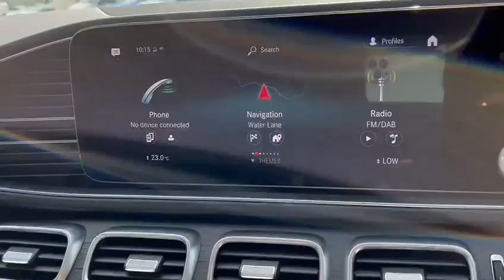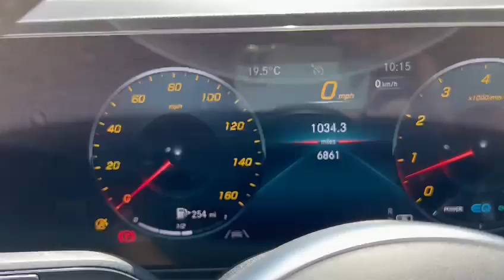MERCEDES-BENZ GLE-CLASS 4.0 GLE 580 4MATIC AMG LINE EXECUTIVE MHEV 5d 483 BHP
VAT Q. NATIONWIDE DELIVERY AND CLICK AND COLLECT Available. This Mercedes Benz GLE Class GLE580 4Matic AMG Line Executive MHEV Comes With Only One Owner From New and Comes With Extremely LOW MILEAGE. Will Be Serviced Prior To Sale. This is Finished in Obsidian Black Metallic with Full Black Nappa Leather Seats, Electric Front Seats with Memory Function, Heated Front Seats, Full Panoramic Glass Sliding Sunroof with Sunblind, Reversing Camera With Parking Assist Sensors Front and Rear, Satellite Navigation, DAB Radio, Smartphone Integration with Apple Carplay, Bluetooth, Phone Prep, Dual Zone Automatic Climate Control Air Conditioning, Burmester® surround sound system, Active Lane Keeping Assist, Leather Multifunction Steering Wheel, Automatic Lights, Rain Sensors, Electric Folding Wing Mirrors, Adaptive Damping System Plus, Active Lane Keeping Assist with Camera, Auto Dimming Rear View Mirror, Live Traffic Capability, 9 Speed Automatic Transmission, Airmatic Semi-Active Air Suspension, Electric Folding Wing Mirrors, 20 Inch Light 10 Spoke Alloy Wheels, Static LED Headlamps with Automatic High Beam Control, USB Package, Premium Sound System, Interior Lighting Package, Keyless Go, Automatic Tailgate, Interior Chrome Package, Supersports Steering Wheel, Keyless Go Package, Mirror Package, Lumbar Support, Voice Activated Controls, Isofix Rear Seats, Remote Central Locking, Alarm, additional fees may apply, please note, not all cars are kept on site please call to make appointment and to avoid disappointment. pre-delivery check, peace of mind with the balance of manufacturers unlimited warranty until 08/08/2025, Hpi Checked, Part Exchanges Welcome. Low Rate Finance/PCP Finance Options Available, call now Tel: BUY WITH CONFIDENCE BECK EVANS A FAMILY RUN BUSINESS EST: 1970, 2018 CAR DEALERS AWARDS WINNERS VAT RECAMAILBLE FO REXPORT AND BUSINESS USE ONLY